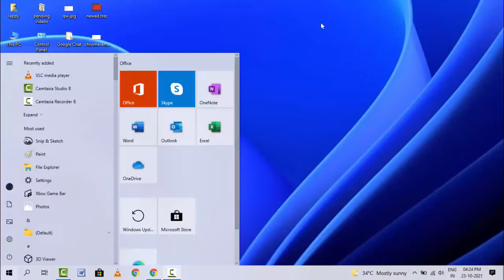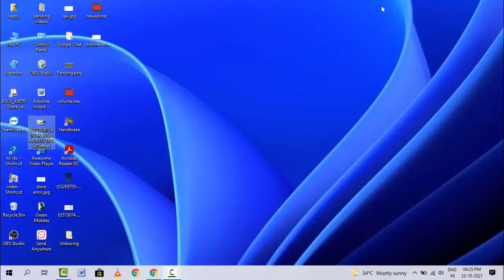How to Play Videos Always on Fullscreen in Movies & TV on Windows 10 & 11